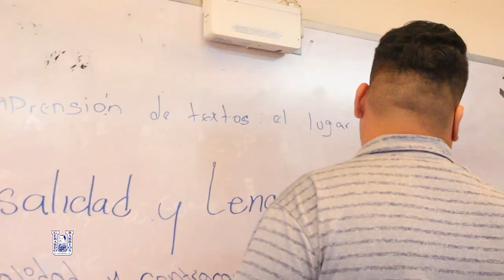Néstor Beltrán y Marvin Montoya - Docentes de la facultad de Ciencias y Humanidades